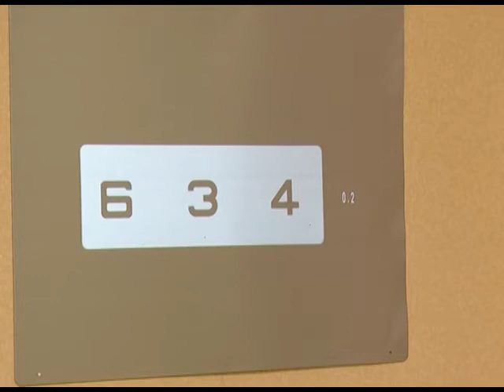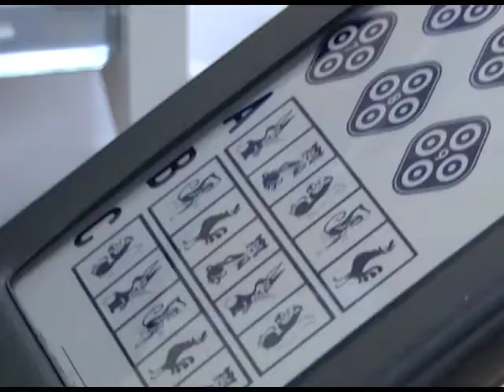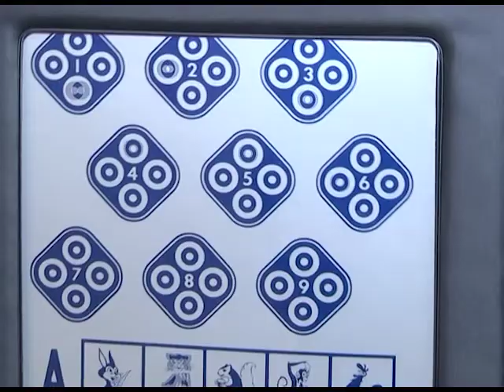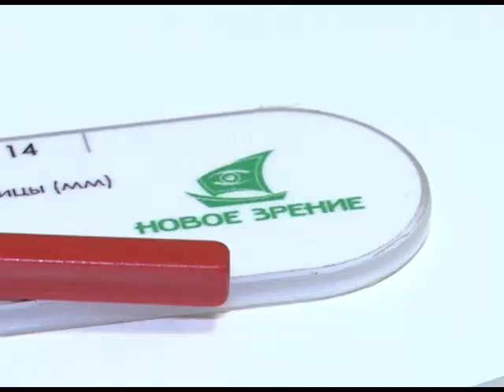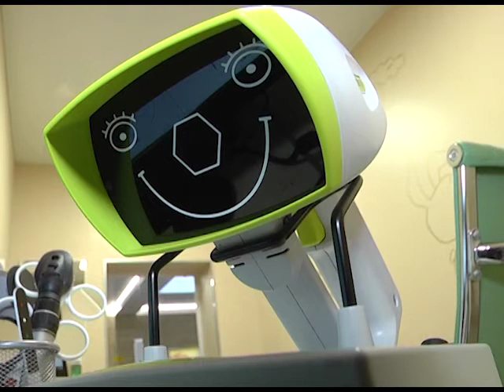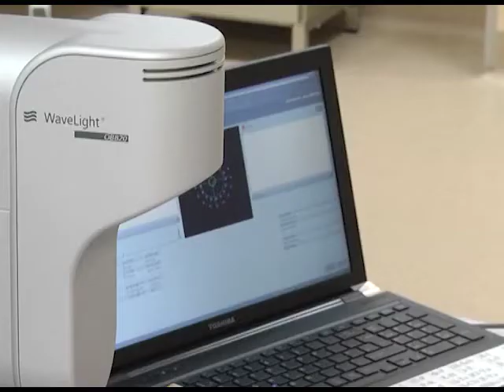2019-05-25 г. Брест. Новое зрение. Новости на Буг-ТВ.